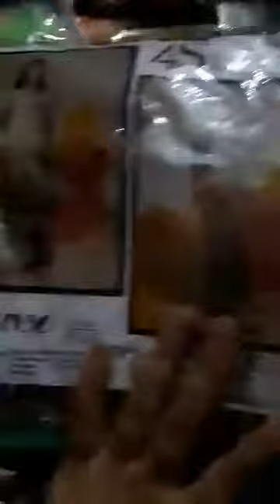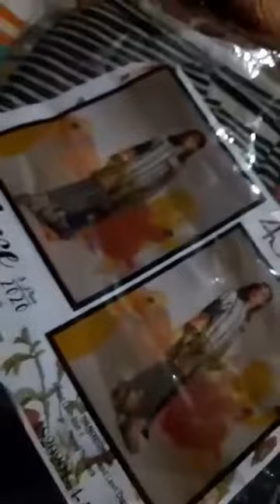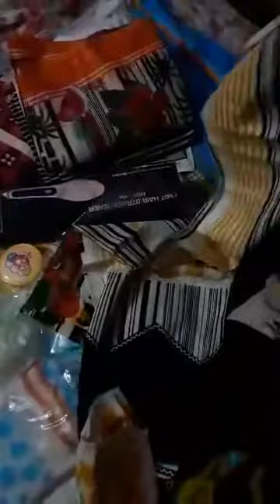Shopping with me 👍🙌👌💓👈 like subscribe my channel please